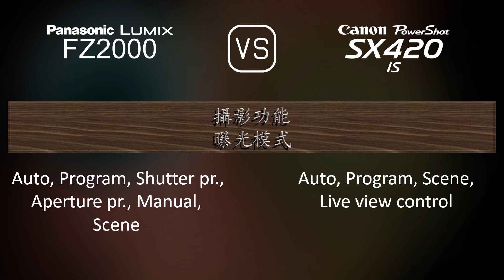Panasonic Lumix FZ2000 與 Canon PowerShot SX420 IS 的規格比較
本片是 Panasonic Lumix FZ2000 與 Canon PowerShot SX420 IS 的功能概述和規格比較 (comparison of specifications)，希望對您有所啟發。感謝您的支持。

00:25 推出
00:33 機身
00:40 影像感測器
01:01 影像
01:16 光學與對焦
01:55 屏幕
02:13 取景器
02:27 攝影功能
03:20 錄像功能
03:35 儲存
03:38 連接性
04:03 物理特性
04:21 雜項